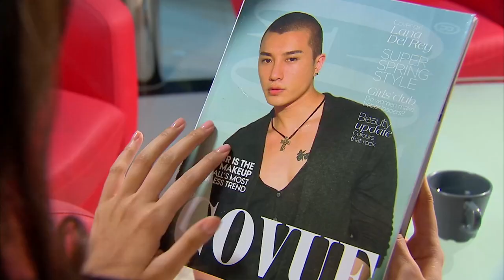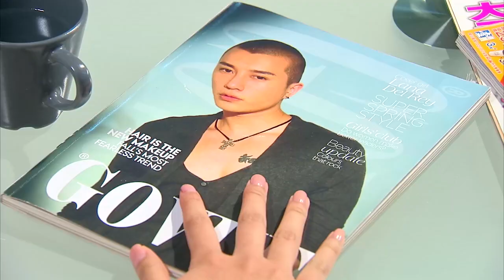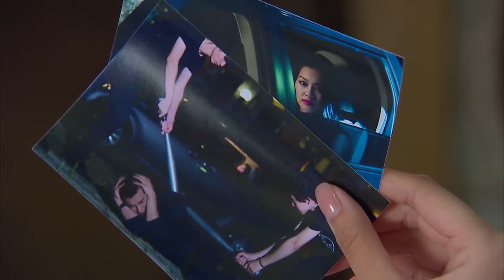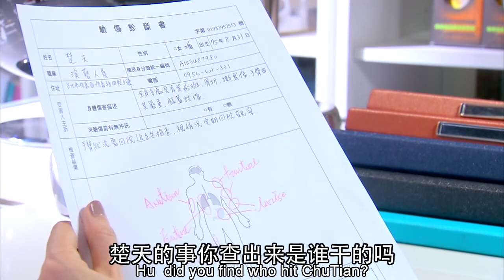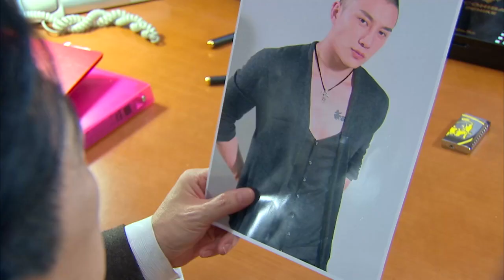EP.17.The legend of Zhen Huan in entertainment circles--光环之后engsub